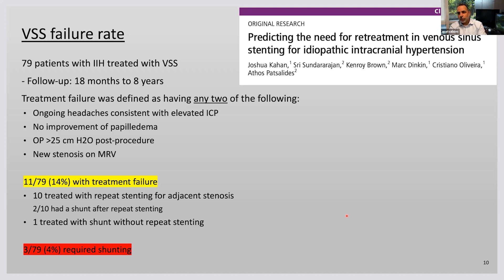IIH and VSS Treatment Failure Criteria with Dr. Athos Patsalides on the IIH Practitioner Series